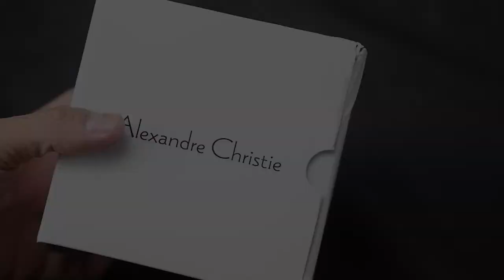UNBOXING JAM TANGAN ALEXANDRE CHRISTIE / Alexander Christie AC 5003 BF LIPBARG - JAMTANGANORIGINAL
Hi guys, kali ini kita akan menampilkan Alexandre Christie AC 5003 BF LIPBARG

Spesifikasi:
Brand: Alexandre Christie
Model No.:  AC 5003 BF LIPBARG
Gender: Women
Movement: Battery

Kunjungi Toko kami The Watch Galleria yang berlokasi di :
Kota Surabaya
1. Ruko Landmark n Shophouses Blok A no.08

Kota Jakarta
1. WATCH GALLERIA JAKARTA, Jl Gereja Ayam No.10C RT.3/RW.3 Pasar Baru Jakarta Pusat

2. Plaza Atrium Lt. GF no 40 Jakarta Pusat